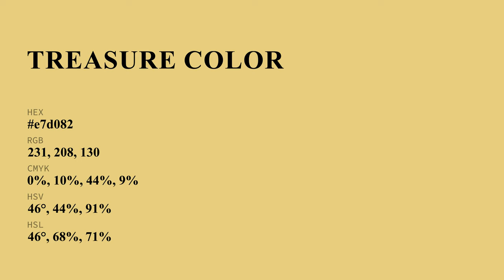Treasure color e7d082 hex color - Yellow color - Cool color e7d082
What color is Treasure ? e7d082 hex color - Yellow color - Cool color e7d082

Hex e7d082 Color Code is also known as Treasure color.